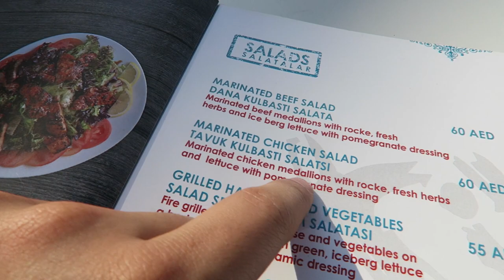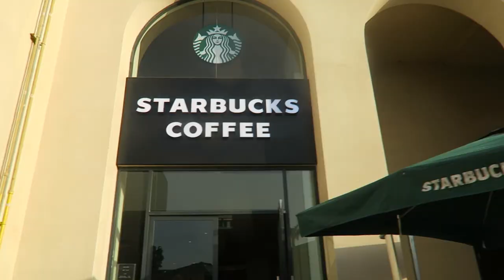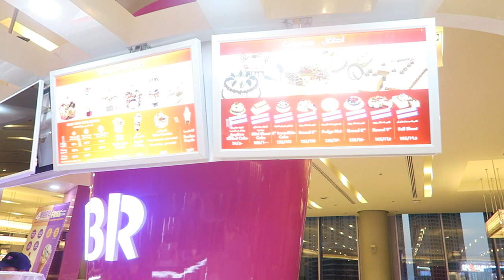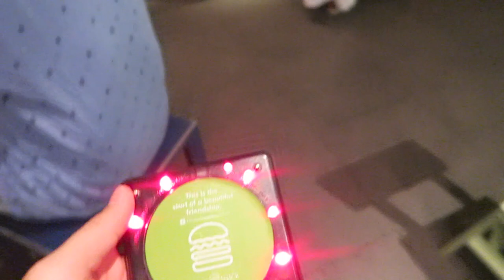WE GAAN ZO DIK OUWE!!! (DUBAI VLOG 2) - NESIM NAJIH VLOG #239